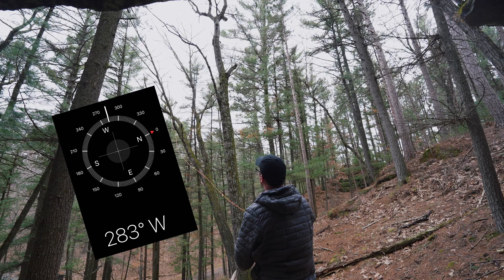HAM Radio in the RAIN! QRP POTA Activation at Rocky Arbor State Park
Parks on the Air Activation at Rocky Arbor State Park in Wisconsin. Gordon sets up a field radio station and operates CW (Morse code) in the rain.

📻 HAM RADIO GEAR IN THIS VIDEO 📻
EDC POUCH
HAM RADIO PATCH
12VDC BATTERY PACK
CW MORSE PADDLES
ANTENNA WIRE
EFHW UNUN
WATERPROOF LOGBOOK
WATERPROOF PEN
ARBORIST LINE BAG
THROW WEIGHT
1/8" AUDIO CABLES
FEED LINE COAX CABLE

📷 CAMERA GEAR 📷
MAIN CAMERA
SECOND CAMERA
MAIN LENS
VLOGGING LENS
CAMERA BACKPACK

🏕 EQUIPTMENT I USE 🏕
GPS BEACON
FIXED BLADE KNIFE
STAINLESS BOTTLE
WOOL BLANKET
MICRO CORD

ham radio. cw morse code. qrp labs qcx mini 40 meter. survival radio. emcomm. communications training. survival camping.